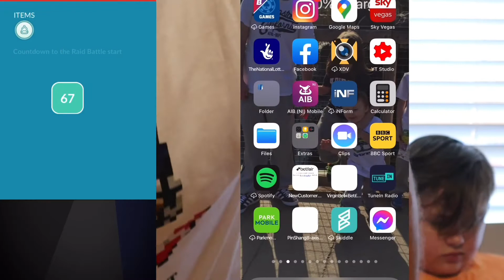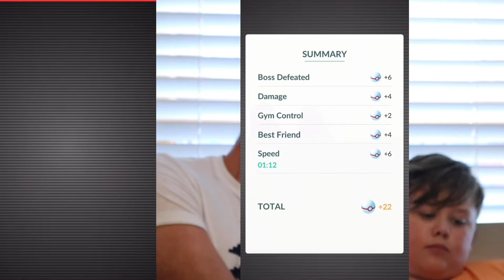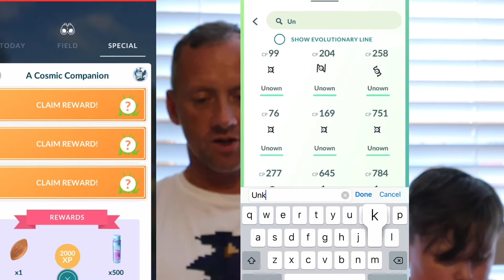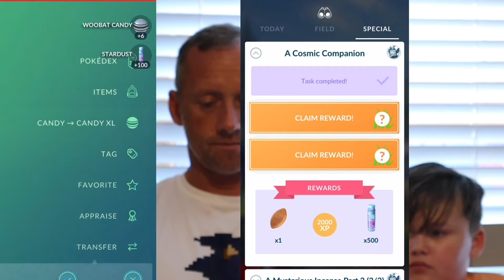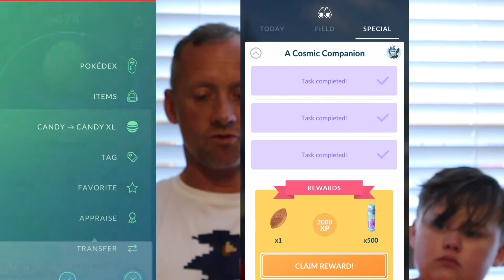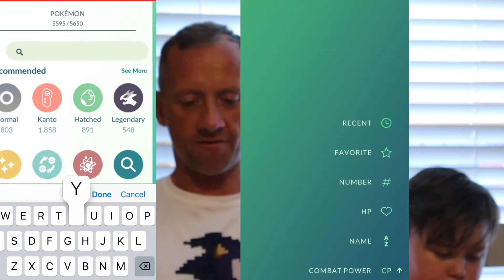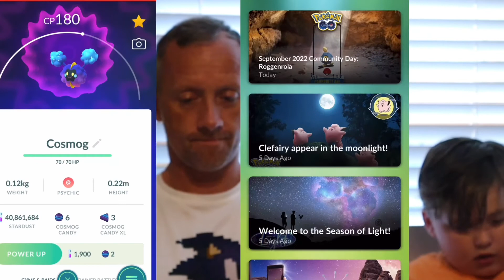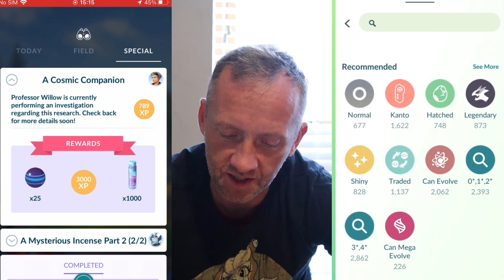A COSMIC COMPANION RESEARCH COSMOG POKÉMON GO